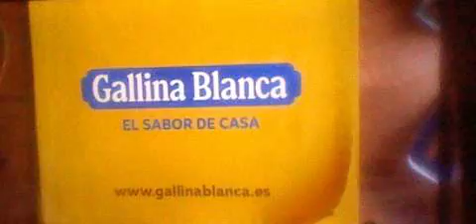Bloque de anuncios Canal Sur TV (19-05-24)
Bloque publicitario de Canal Sur TV durante la pausa de la corrida de rejones del Domingo 19 de mayo de 2024.
Que incluye:
Promo: Desmontando Andalucía templarios
Caldo paella fácil con más marisco de Gallina Blanca
Securitas direct
 Promo: De tal astilla, tal palo estreno
Aldi
Promo: Salto de la reja de la Virgen del Rocío procesión
De vuelta a la corrida de rejones de Osuna